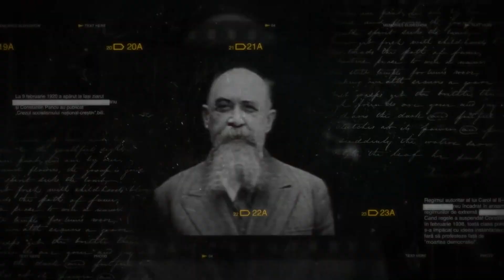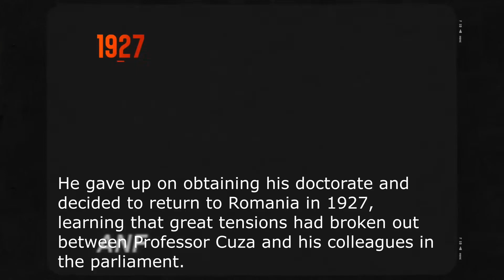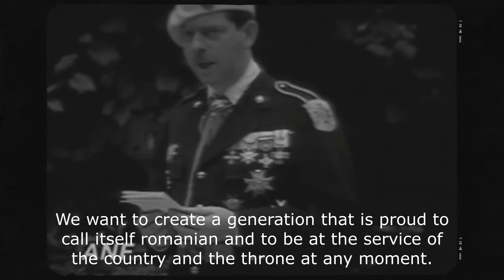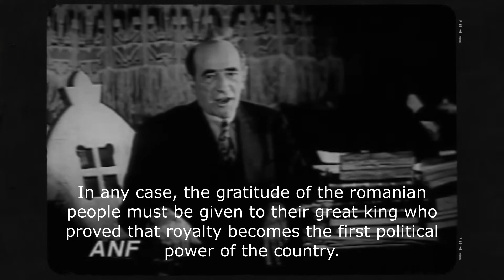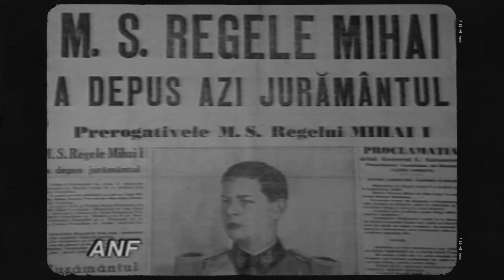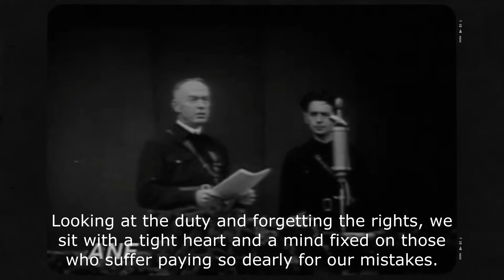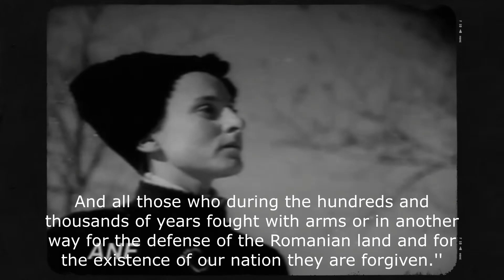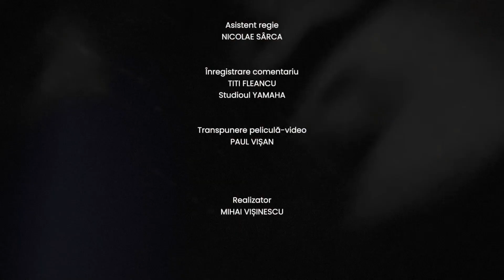The Legionary Movement & Iron Guard English Subtitles - Romanian Documentary from 1996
Look in comments for video chapters!
This is a Romanian documentary from 1996, the documentary is about the born and evolution of legionnarism and the state of Romania in the Interwar period, you will also find many footages and
and speeches from that time. The subtitles are made manually and their purpose is to share information from the Romanian national archive with everyone.

1:29:09 The correct translation is: The storm of Romanian faith from your chests.

Film Director: Mihai Vișinescu
Script made by: Dan Mateescu
Translated by: Ionescu Marian Alexandru